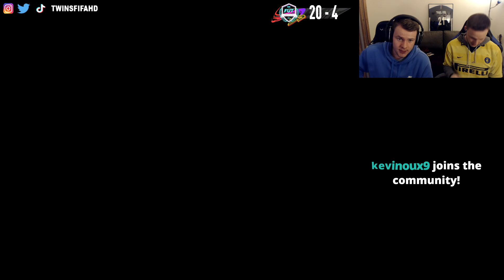KING EUSEBIO!! 😍- OUR ELITE FUT CHAMPIONS HIGHLIGHTS! FIFA 21 Ultimate Team RTG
Today, we show you our Elite fut champions highlights Recap' with Eusebio 89 Icon gameplay review with our Road To Glory Team! FIFA 21 Ultimate Team, Squad Builder, Custom Tactics 442 Best Formation, FIFA 21 Pack Opening, Packs, FUT Champs, SBC.

We show you our Live Gameplay Reactions with our Best Formation 4222 Custom Tactics! FIFA 21 Ultimate Team, FUT Champions Highlights, Weekend League Recap', FIFA 21 FUT Champs. TOP 100 FUT Champions Rewards soon.

Title: OUR KING EUSEBIO!! 😍- OUR ELITE FUT CHAMPIONS HIGHLIGHTS! FIFA 21 Ultimate Team RTG